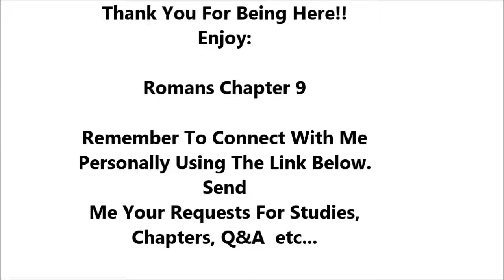Romans Chapter 9 - Holy Bible - Must Watch